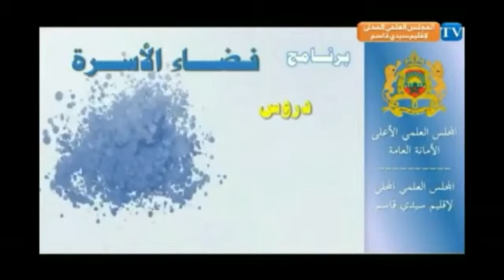تعرف على الله في الرخاء يعرفك في الشدة / حلقة من تقديم الأستاذة فاتحة السعدي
برنامج يوجه إليه ويشرف عليه المجلس العلمي المحلي لإقليم سيدي قاسم